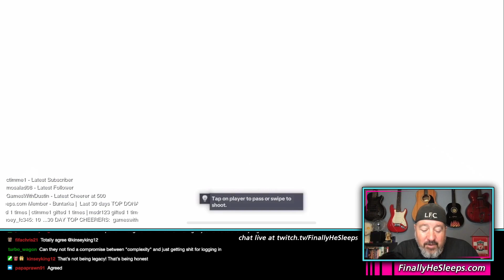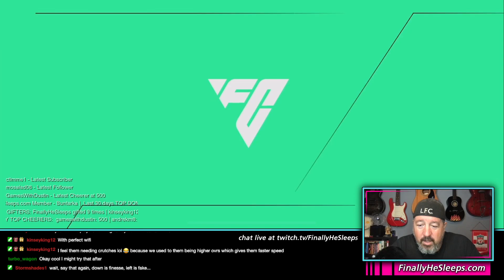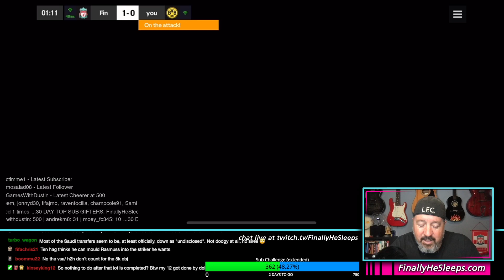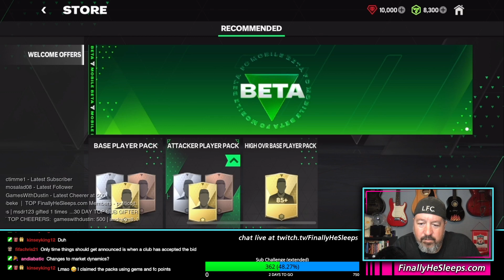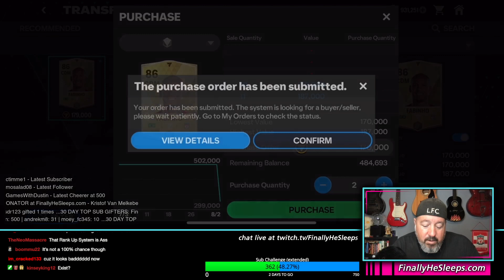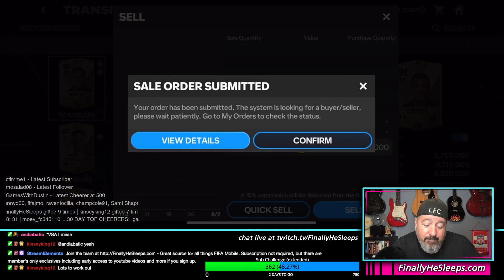BETA - EA Sports FC COIN MAKING DISCOVERY - FC Mobile (FIFA) 22 Twitch Livestream Ep.673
Like EA's Gem Offers? Same thing, except they give you CASH for small tasks, instead of gems.

BETA - EA Sports FC COIN MAKING DISCOVERY - FIFA Mobile 22 Twitch Livestream Ep.673 from August 2, 2023
Another livestream in the EA Sports FC Beta, today though we started experimenting in the market and found a way to manipulate the new ranking function - hopefully it will carry over to the new season!